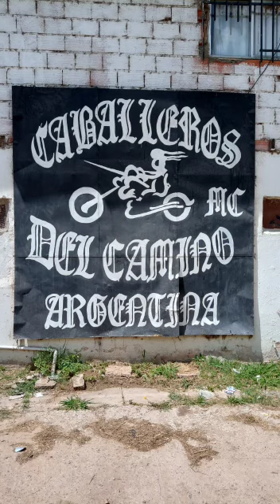Hermanos argentinos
Muy contento de conocerte. Hasta luego ! Muito felizes em conhecê-los.  Muito obrigado por todo o cuidado e atenção. Até breve. Voltaremos para a Argentina e Zárate será uma das principais cidades do roteiro.